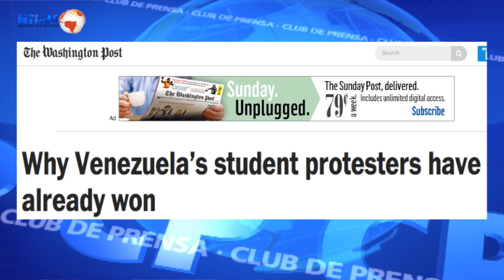"El madurismo, más militarista que el chavismo"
Entrevista con el politólogo Javier Corrales, profesor del Amherst College y autor del libro 'Un dragón en el trópico', sobre la situación política y social en Venezuela.